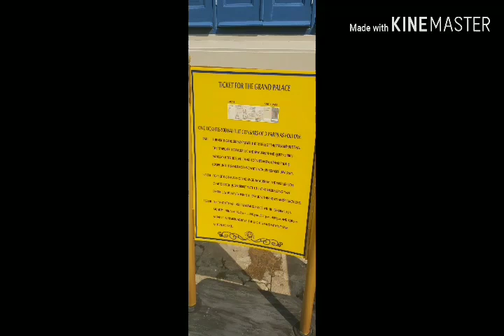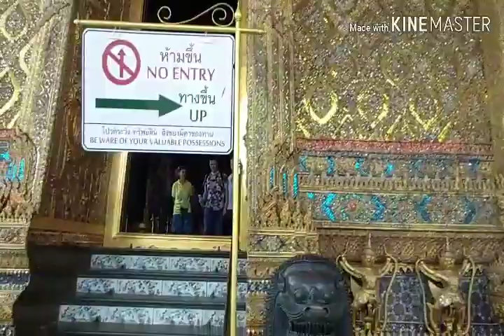The Grand Palace - Bangkok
Building at the heart of Bangkok

The Grand Palace (Thai: พระบรมมหาราชวัง, RTGS: Phra Borom Maha Ratcha Wang[1]) is a complex of buildings at the heart of Bangkok, Thailand. The palace has been the official residence of the Kings of Siam (and later Thailand) since 1782. The king, his court, and his royal government were based on the grounds of the palace until 1925. King Bhumibol Adulyadej (Rama IX), resided at the Chitralada Royal Villa and his successor King Vajiralongkorn (Rama X) at the Amphorn Sathan Residential Hall, both in the Dusit Palace, but the Grand Palace is still used for official events. Several royal ceremonies and state functions are held within the walls of the palace every year. The palace is one of the most popular tourist attractions in Thailand.

Construction of the palace began on 6 May 1782, at the order of King Phutthayotfa Chulalok (Rama I), the founder of the Chakri Dynasty, when he moved the capital city from Thonburi to Bangkok. Throughout successive reigns, many new buildings and structures were added, especially during the reign of King Chulalongkorn (Rama V). By 1925, the king, the Royal Family and the government were no longer permanently settled at the palace, and had moved to other residences. After the abolition of absolute monarchy in 1932, all government agencies completely moved out of the palace.

In shape, the palace complex is roughly rectangular and has a combined area of 218,400 square metres (2,351,000 sq ft), surrounded by four walls. It is situated on the banks of the Chao Phraya River at the heart of the Rattanakosin Island, today in the Phra Nakhon District. The Grand Palace is bordered by Sanam Luang and Na Phra Lan Road to the north, Maharaj Road to the west, Sanam Chai Road to the east and Thai Wang Road to the south.

Rather than being a single structure, the Grand Palace is made up of numerous buildings, halls, pavilions set around open lawns, gardens and courtyards. Its asymmetry and eclectic styles are due to its organic development, with additions and rebuilding being made by successive reigning kings over 200 years of history. It is divided into several quarters: the Temple of the Emerald Buddha; the Outer Court, with many public buildings; the Middle Court, including the Phra Maha Monthien Buildings, the Phra Maha Prasat Buildings and the Chakri Maha Prasat Buildings; the Inner Court and the Siwalai Gardens quarter. The Grand Palace is currently partially open to the public as a museum, but it remains a working palace, with several royal offices still situated inside.